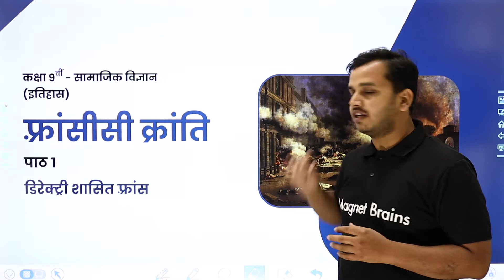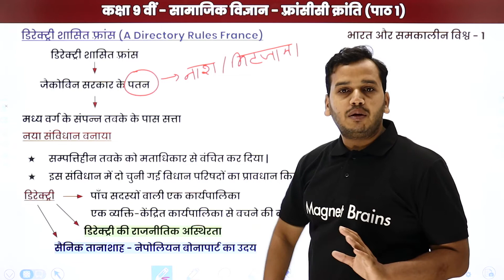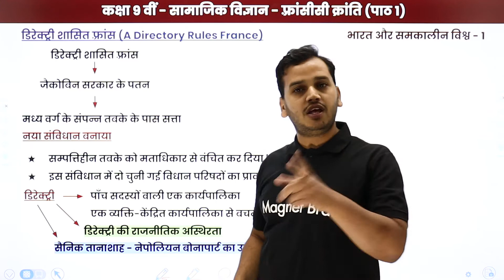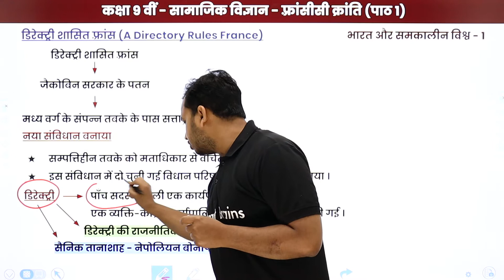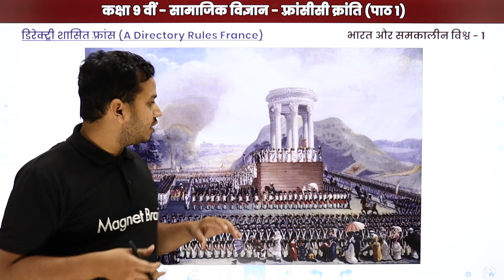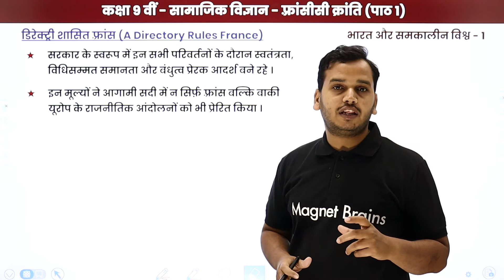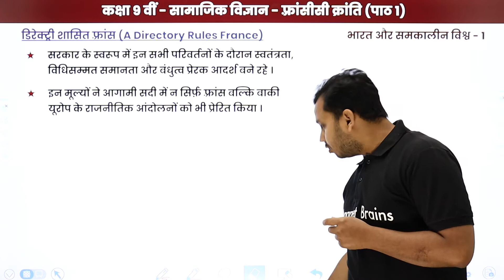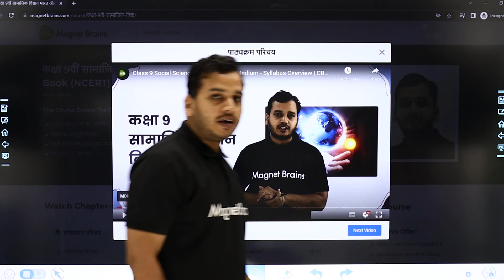डिरेक्ट्री शासित फ़्रांस - फ़्रांसीसी क्रांति | NCERT/CBSE | Class 9 History Hindi Medium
✔️ Class: 9th
✔️ Subject: History / सामाजिक विज्ञान (Hindi Medium) - NCERT/CBSE
✔️ Chapter: The French Revolution / फ़्रांसीसी क्रांति / Francisi Kranti (Chapter 1)
✔️ Topic Name: A Directory Rules France / डिरेक्ट्री शासित फ़्रांस / Directory Shasit France
✔️ Topics Covered in This Video (By Ankur Sir): A Directory Rules France / डिरेक्ट्री शासित फ़्रांस / Directory Shasit France of the Chapter The French Revolution / फ़्रांसीसी क्रांति / Francisi Kranti have Been Discussed in this Video.
00:00 फ़्रांसीसी क्रांति इंट्रोडक्शन:डिरेक्ट्री शासित फ़्रांस / Francisi Kranti Introduction: Directory Shasit France
02:17 डिरेक्ट्री शासित फ़्रांस / Directory Shasit France